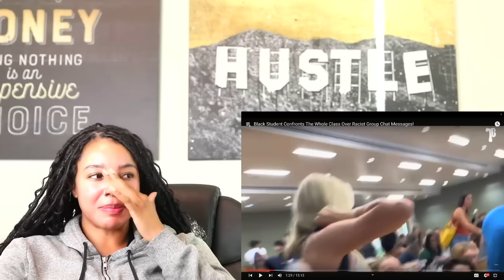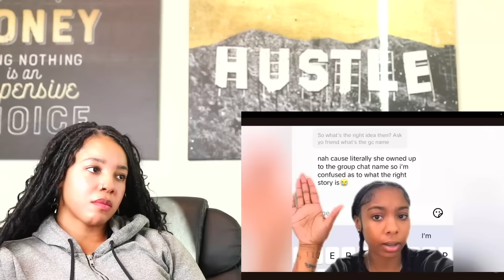Black Student Confronts ENTIRE Class Over Racist Group Chat Messages WOW | Reaction